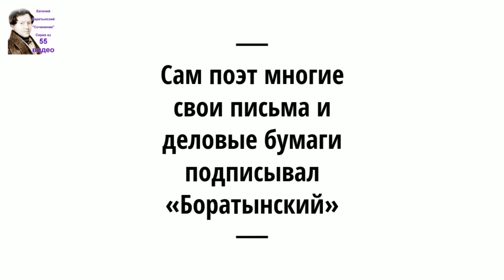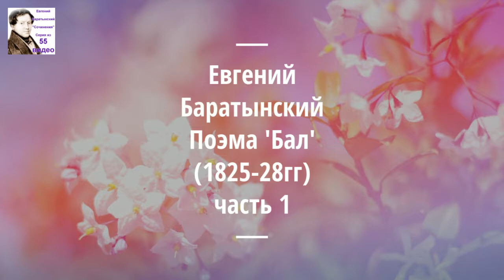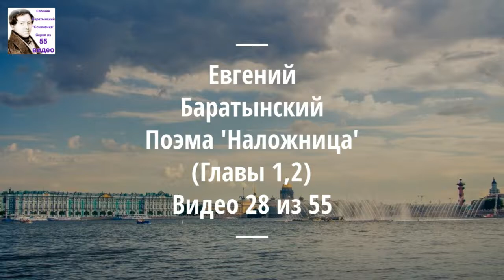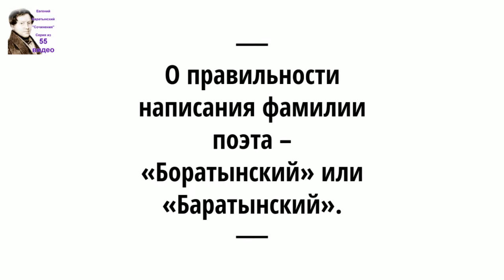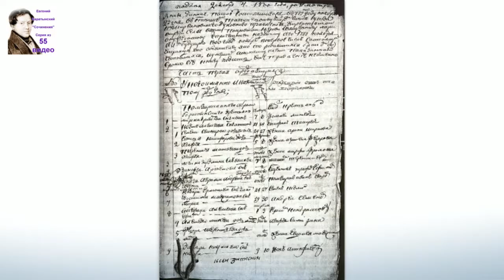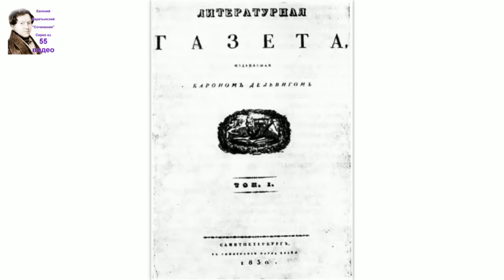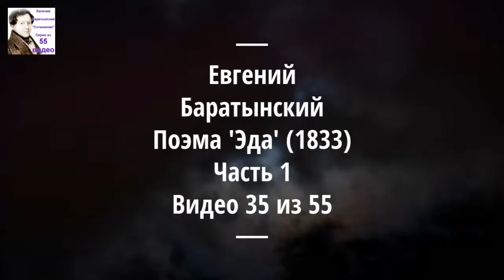Евгений Баратынский. Очерк 'История кокетства' (1825). Аудиокнига. 43/55